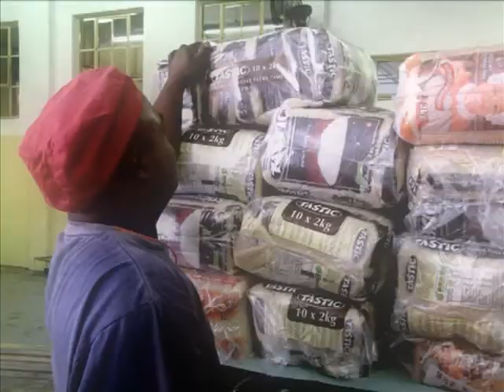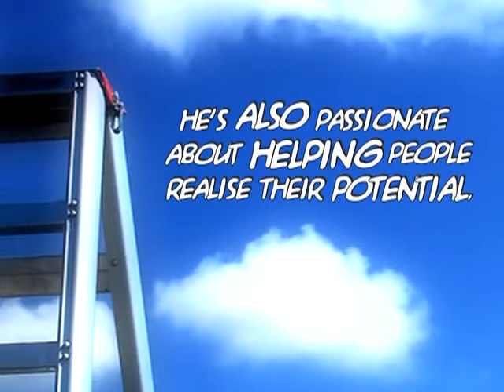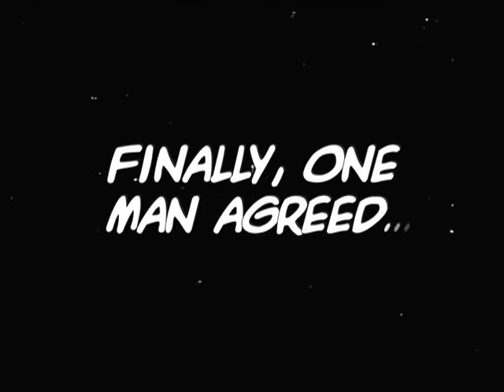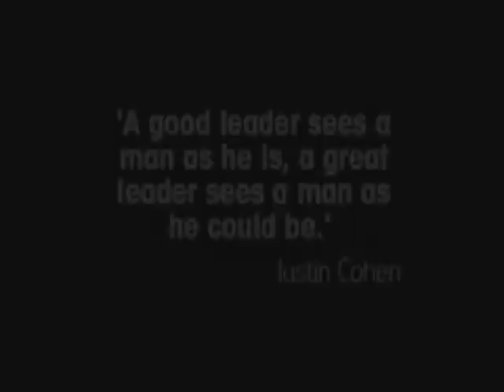Perfect Every Time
Looking for insight and inspiration? You're going to love Justin Cohen's - Big Little Stories. This particular story was created to celebrate the 'Values' winner at Tiger Brands, Africa's biggest consumer packaged goods company. Let us capture your story.